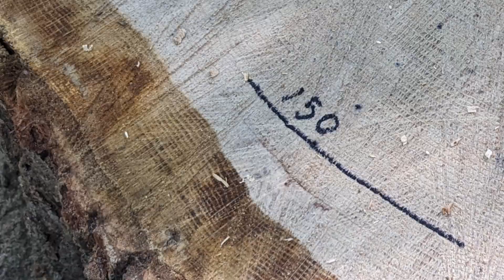Sawyer Felling 190 Year Old Oak Tree